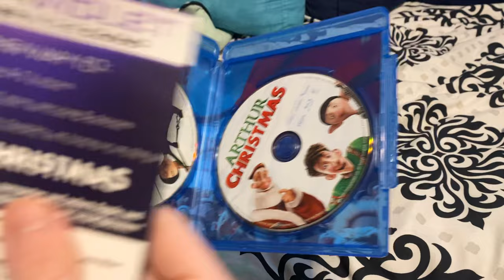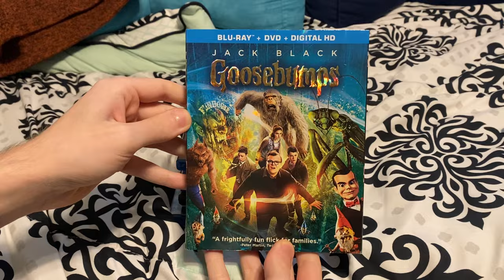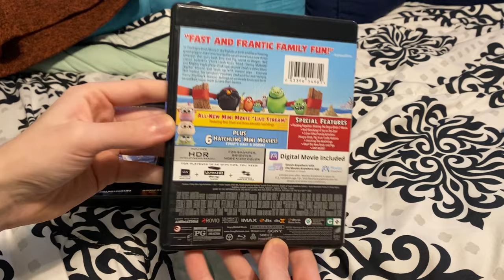My Sony Pictures Animation Movie Collection (2022)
Titles shown:
-Open Season
-Cloudy with a Chance of Meatballs
-The Smurfs
-Arthur Christmas
-Hotel Transylvania
-The Smurfs 2
-Goosebumps
-Smurfs: The Lost Village
-The Emoji Movie
-Peter Rabbit
-Goosebumps 2: Haunted Halloween
-Spider-Man: Into the Spider-Verse
-The Angry Birds 2